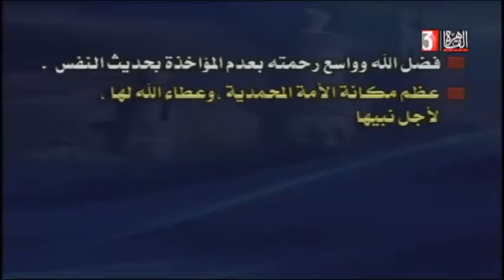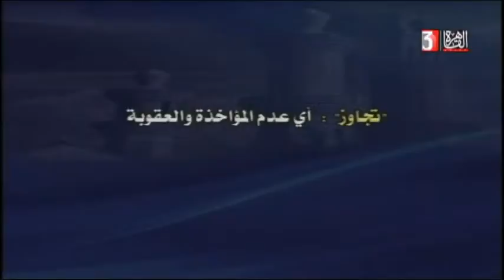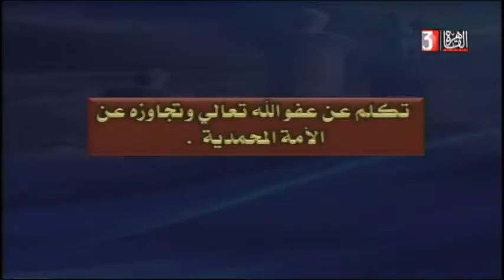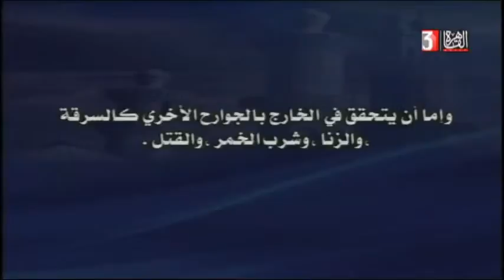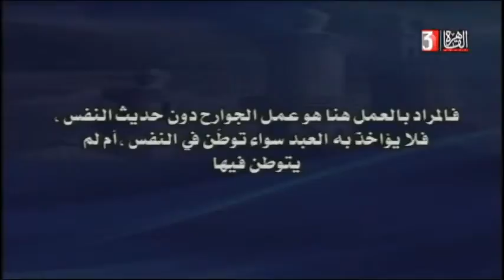حديث للصف الثالث الثانوي 17-3-2021 الحلقة 10- بيان رحمة الله بعباده